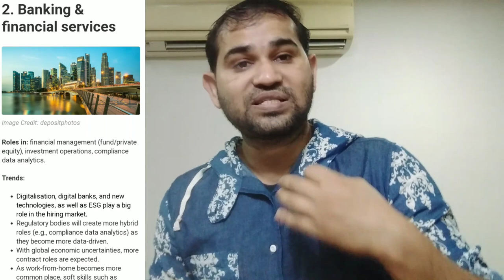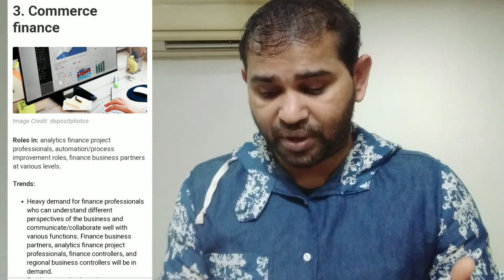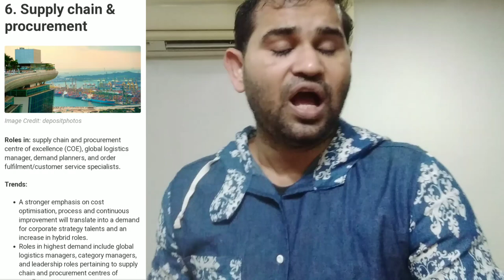Demanding Jobs in Singapore 🇸🇬 2023 | Kon Si Jobs Singapore 🇸🇬 main Jyada Demand main hai 2023 main